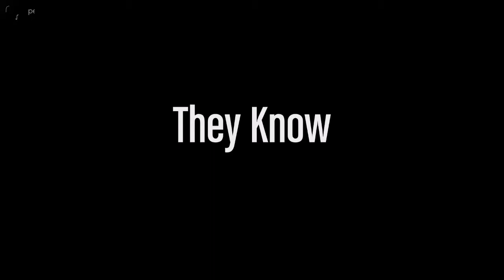They Know | A Short Film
They Know | A Short Film by GTAMadWhips.

Song: Yes - Roundabout